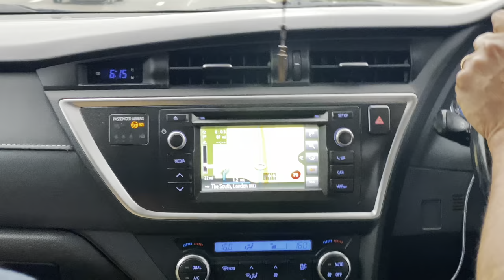Kerala to UK traveling experience||Flight experience||Reuben First flight experience||Family Arrived